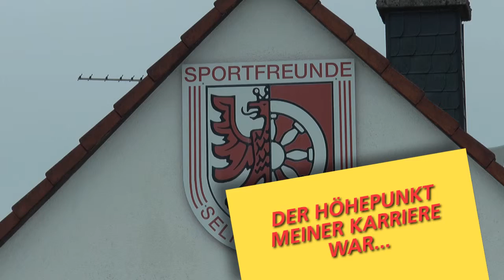Evangelos Bellos (Sportfreunde Seligenstadt)